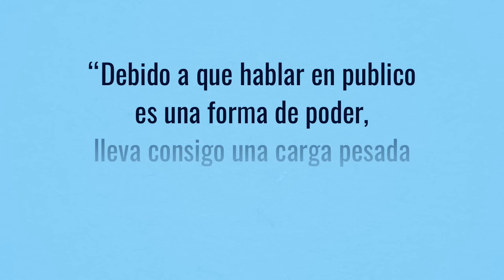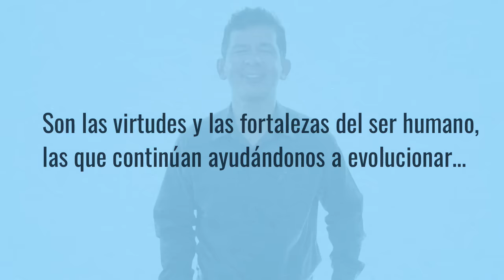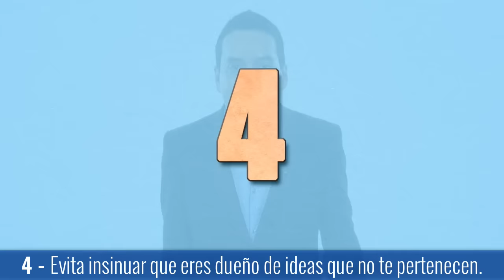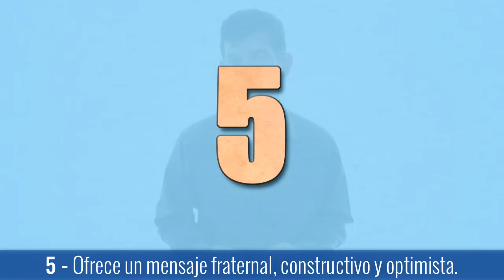Cómo Ser Un Buen Orador: 5 Técnicas de Oratoria Para Ser un Conferencista Positivo | Motivador #153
Cómo Ser Un Buen Orador - Aprende las técnicas de oratoria: Cómo ser un conferencista motivacional famoso y motivador | Clases de Oratoria...

☰ RESUMEN:

»» Si quieres lograr un cambio positivo, sé un conferencista POSITIVO.

“Debido a que hablar en público es una forma de poder, lleva consigo una carga pesada de responsabilidad y ética.” — Stephen Lucas.

Si eres o aspiras a ser una persona que habla en público, tú vas a tener la oportunidad de influenciar a las personas que te escuchan.

Puede que seas un líder asignado por alguna empresa, compañía u organización, o alguien que ha tomado la determinación de no tener miedo de expresar lo que piensa en voz alta ante un público.

Cualquiera que sea tu caso, nosotros queremos hacerte un llamado para que utilices este poder enfocado a lo positivo, con ética y responsabilidad.

Porque a medida que los medios se dan cuenta de que lo que mas vende es la traición, la violencia y la muerte, estamos viendo un enfoque cada vez más común, hacia esa dirección en los temas de los programas de televisión, telenovelas y películas.

Podemos ver que algunos personajes públicos buscan crear cierta polémica y ganar fama, y se ha venido presentando una fuerte inclinación hacia la prepotencia y la maldad.

Algunos de ellos hablan de temas para los cuales no se preparan, ni siquiera hacen una investigación mínima, y hay otros que incluso utilizan el tiempo que tienen al aire para transmitir ideas que crean odio y desacuerdo entre las personas.

Contrario a ellos, nosotros queremos que tú seas un promotor del bienestar y la convivencia armoniosa entre los seres humanos.

Mira este video para que identifiques las características que te pueden ayudar a convertirte en un conferencista responsable y profesional.

• ¿Cómo ser un conferencista positivo? •

Si tú eres un conferencista o líder, recuerda que si te mantienes proactivo, podrás aportar un mensaje valioso al mundo, que de verdad necesita un cambio positivo.

Y si además te mantienes fiel a tu idea de alcanzar nobles ideales mientras inspiras a otros a compartir lo mejor de sí, entonces estarás aportando tu parte para construir un mundo más humano, más digno y más pacífico para todos.

✓ 1. Haz un compromiso por decir la verdad.

Se muy cuidadoso con tus declaraciones evitando dar opiniones a la ligera, especialmente cuando expresas tu sentir acerca de personas o temas delicados.

✓ 2. Asegúrate de mantener los intereses de tu audiencia antes que los propios.

Recuerda que tus opiniones o declaraciones pueden alentar a otros a tomar acción, así que busca constantemente el bien común más que la satisfacción de tus propios intereses.

✓ 3. Utiliza el lenguaje apropiado para la audiencia a la que te vas a dirigir.

Aspira siempre a que las personas que te escuchan sientan tu autenticidad y experimenten la sensación de que están sentados a la mesa tomando un café mientras charlan contigo.

✓ 4. Evita insinuar que eres dueño de ideas que no te pertenecen.

Evita el plagio, asegurándote de mencionar y dar reconocimiento a tus fuentes de información.

✓ 5. Ofrece un mensaje fraternal, constructivo y optimista.

Estas tres características en nuestro comportamiento, nos han llevado a desarrollar la civilización que ahora tenemos, por lo que no debemos de olvidarlas.

Cada vez que tengas la oportunidad, busca inspirar y mover a las personas a tomar acciones significativas para crear sinergia, y con ello puedas impactar la vida de todos de manera positiva.

»» Haz que tu congruencia te distinga del resto...

Hay personas que creen que hacer declaraciones irrespetuosas, controversiales o definitivamente violentas, les va a permitir lograr reconocimiento y prestigio, pero están equivocados.

Incluye en tus presentaciones estas 5 características que te compartimos, y así podrás continuar siendo reconocido como un conferencista exitoso, pero sobre todo como un profesional honesto, responsable y positivo.

Porque tú sabes que el mundo necesita cada vez de más personas que se esfuercen por cautivar, inspirar y guiar de manera auténtica y proactiva a las nuevas generaciones.

“Un héroe es aquella persona que entiende la responsabilidad que viene con su libertad.”
— Bob Dylan